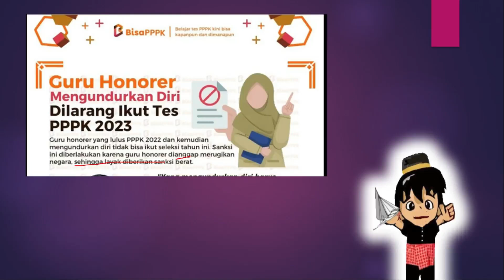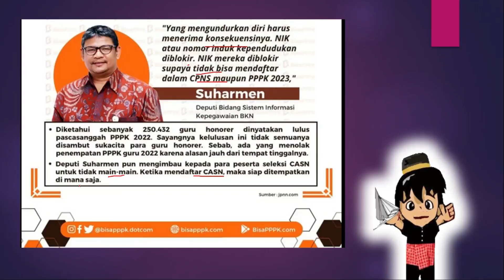Kabar buruk sekaligus peringatan dari Pemerintah untuk para guru Paud,TK,SD,SMP,SMA dan SMK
Ini adalah sebuah kabar buruk yang disampaikan oleh pemerintah yang sekaligus peringatan untuk para guru di semua jenjang Paud,TK,SD,SMP,SMA,SMK tahun 2023